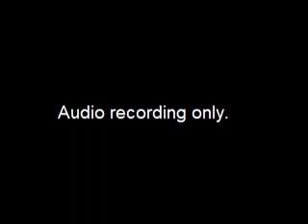Assembly Public Safety Committee-of-the-Whole Meeting - 2018-06-06